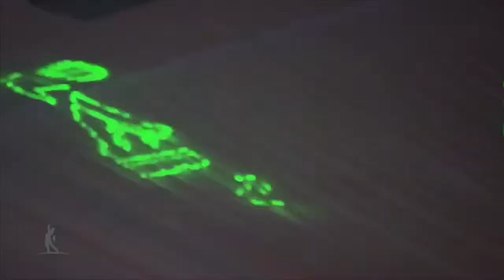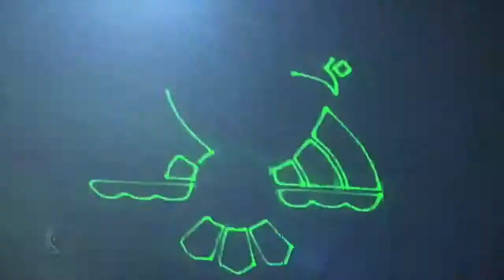Golf Allgemeines: Birds Nest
Das muss man mal gesehen haben! Eine totale Besonderheit bei den Phoenix Open. Wenn man hier besteht ist man jeder mentalen Lage gewachsen.